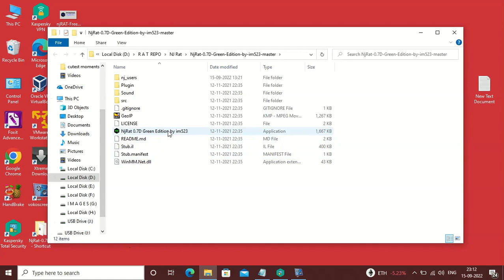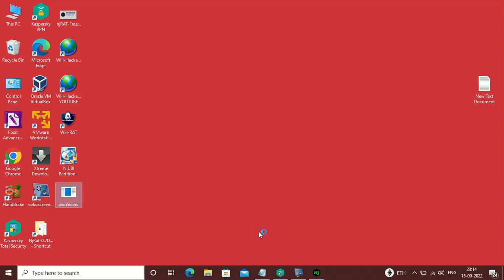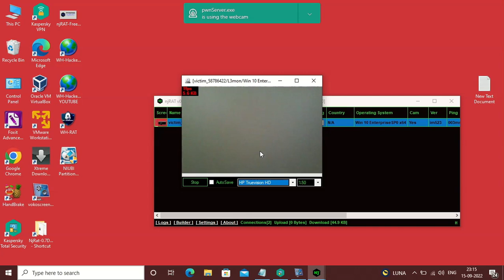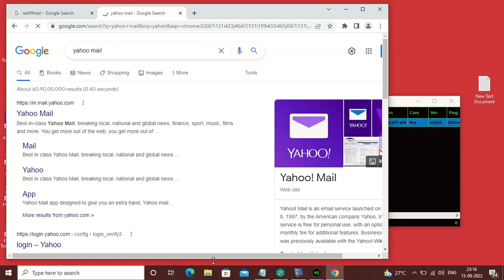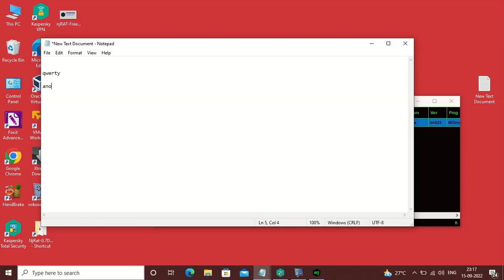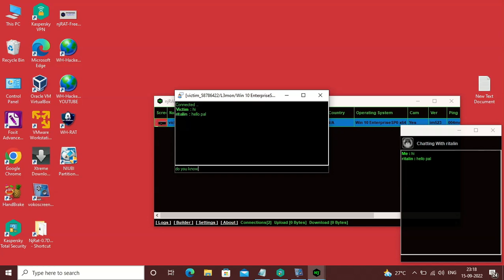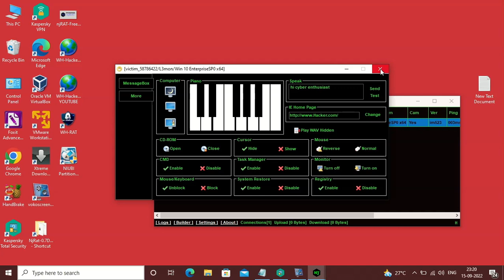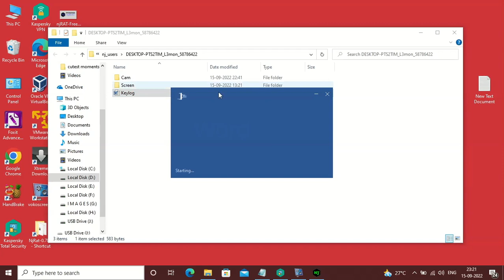WIN 10 RAT TOOL FOR SYSTEM ADMINSTRATORS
njRAT, also known as Bladabindi, is a remote access tool (RAT) or trojan which allows the holder of the program to control the end-user's computer.